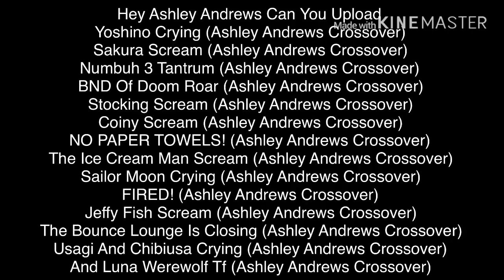Another Another Message To Ashley Andrews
Hey Ashley Andrews Can You Upload 14 Crossovers On Your YouTube Channel